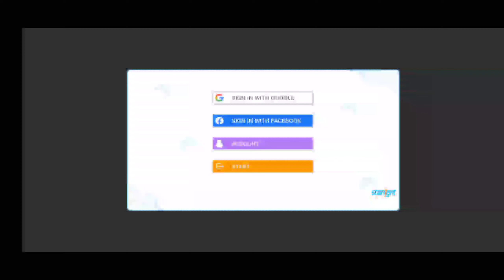RAIDER SIX gameplay (android, IOS)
👍 jika kamu suka dengan video ini berikan suka!

📤 kirimkan kepada teman kamu agar teman kamu tahu apa yang kamu tonton

send it to your friends so that your friends know what you are watching

📱 APP DESCRIPTION

SIX

SIX

RAIDER SIX – battle royale for android with simple graphics that appeared in only one country, India. The graphics of the game resemble PUBG Mobile, the same can be said about the gameplay. The story has already been added to the game, it is served in the form of video inserts. At the beginning, players will receive gifts of various rarities, including skins and weapon blueprints. Interestingly, while the character is flying towards the ground, he is surrounded by an energy shield. It probably absorbs damage and prevents campers from killing enemies ahead of time. A tutorial fight against bots was added to the game so that the player understands the basic mechanics.